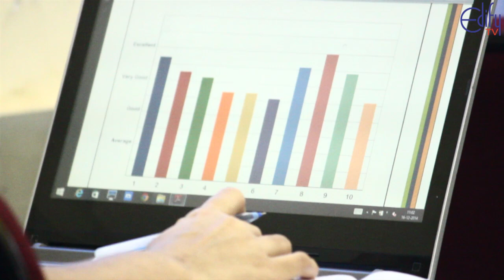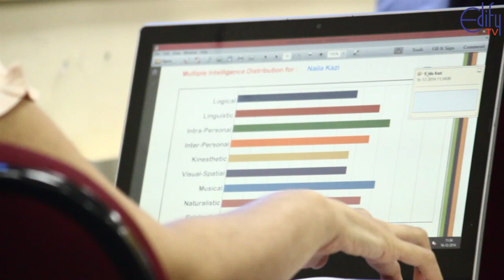My Life My Career - SIMSREE , Nov' 2014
Sydenham Institute of Management Studies, Research and Entrepreneurship Education and Edify Labs worked together on an initiative called MY LIFE MY CAREER which helped the students to identify their Dream Job and find the right approach to achieve it.
This initiative helps one to identify their potential and personality and maps out their Dream Job in which one will be happy and successful.
International assessments including Biometric scans & handwriting analysis where conducted at the end of the session
80 students participated for the same
After the assessment results were out
Training was conducted for all these students where their potential was identified, personality was analysed and their interests were unleashed, at the end profile mapping was done for them in order to find out their Dream Jobs.
At the end of the training all the students were able to find what they were best at and got not only professional information but some life changing insights for their personal lives too.
We invite you come and join us in order to transform your thoughts and empower your life.